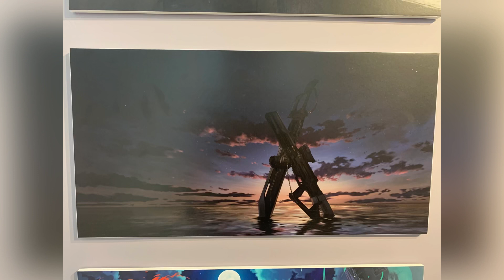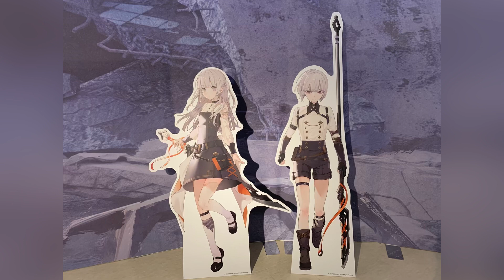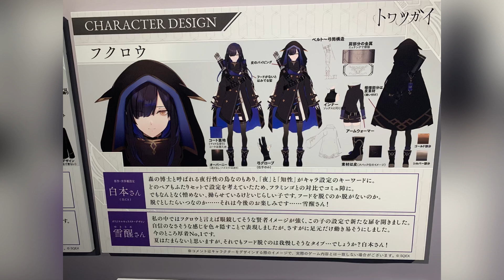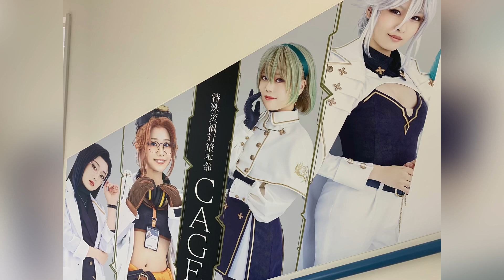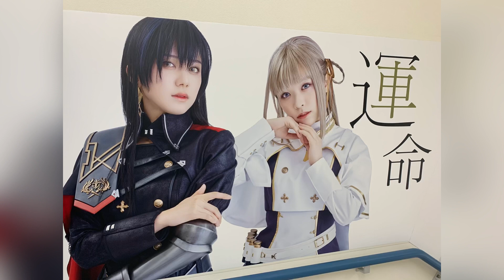「トワツガイ」オンリーショップ Towatsugai フォトスポット イラストパネル キャラクターパネル&デザイン グッズ展示 舞台広告